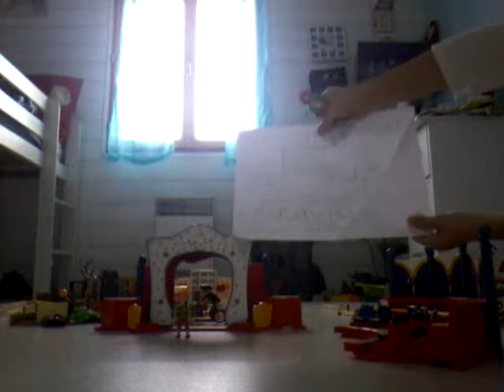Le cirque de la ville 2018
Ajouter le 11 octobre